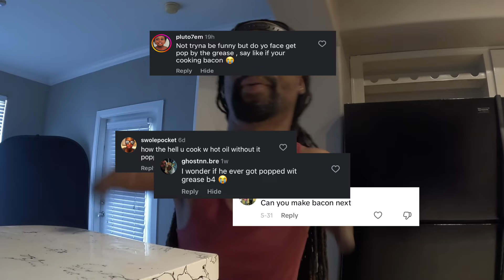5 Easy Steps to make The Perfect Blueberry Pancakes, Fluffy Scrambled Eggs, and Crispy Turkey Bacon!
🥞🍳🔥 “Welcome to the Ultimate Breakfast Bonanza! In today’s video, i saw the comments about me cooking bacon. So im Showing you 5 Easy Steps on whipping up the fluffiest blueberry pancakes 🫐, scrambled eggs 🥚, and sizzling turkey bacon 🥓 that’ll make your mornings unforgettable! Join me as I mix, flip, and sizzle our way to a breakfast masterpiece! All With No Hands! Don’t miss out on these mouth-watering recipes and secret tips to elevate your breakfast game! 🤩✨